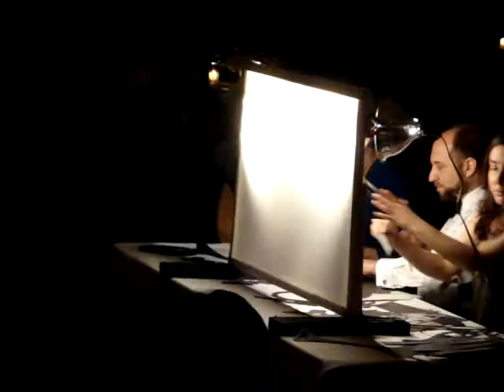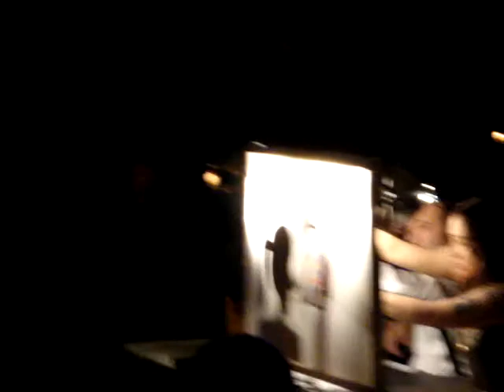The Story of Love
As a surprise to Martin on their wedding day, Allison wrote and created a musical puppet show to tell the story of their interwoven lives. Performed by their amazing and lovely friends:  Jed Miller (puppeteer); Mandy Keifetz (puppeteer); Sasha Rodriguez (narrator); and Chris Beneke (guitar).